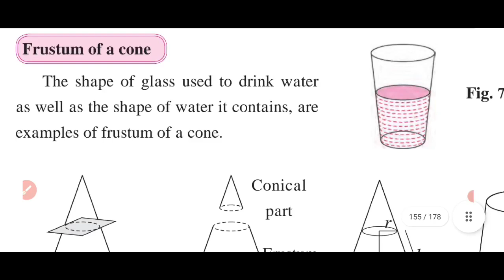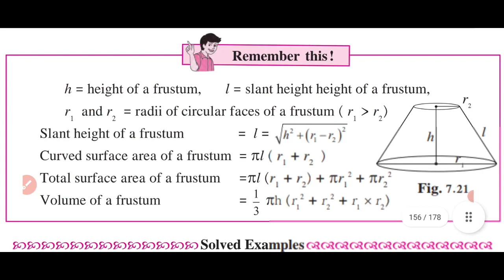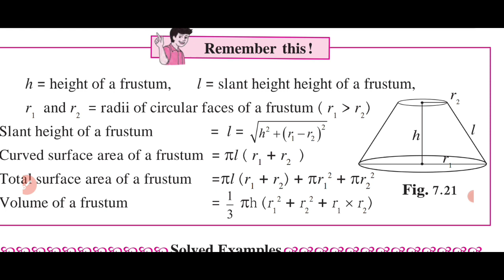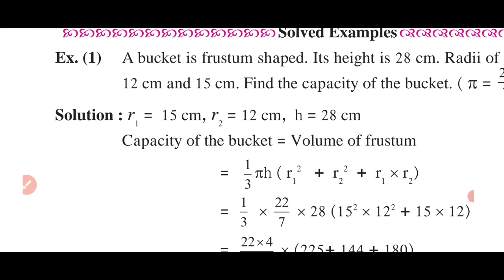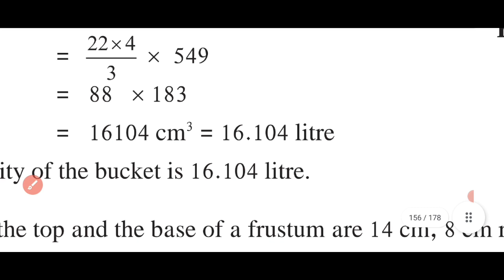Frustum of a cone|10th std maths 2